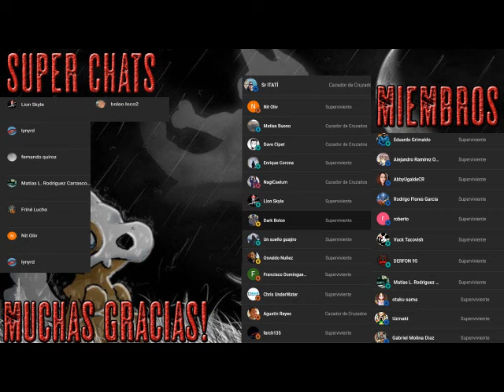"All you can eat" (Todo lo que puedas comer) - Audio libro dramatizado - Parte 3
En lo profundo de Texas hay un restaurante chino que guarda un secreto. Su comida es deliciosa y el ingrediente secreto asegura que una vez que pruebes un bocado, nunca podrás parar. Pero cuando se acaba la comida y los clientes recurren al canibalismo, el personal de la cocina debe tomar las armas contra estos obesos comedores de personas o ser el siguiente en el menú.

"Inquebrantable e intransigente, duro y talentoso, Shane McKenzie está a la vanguardia de la próxima generación de escritores de terror". -Bentley Little, autor ganador del premio Stoker de The Summoning, The Store y The Haunted

"¡Los fanáticos de Edward Lee van a disfrutar de Todo lo que puedas comer! ¿Mi consejo? ¡Devora esto de una sola vez, antes de que te coma a ti!" - J. F. González, autor de Survivor y coautor de la serie Clickers.